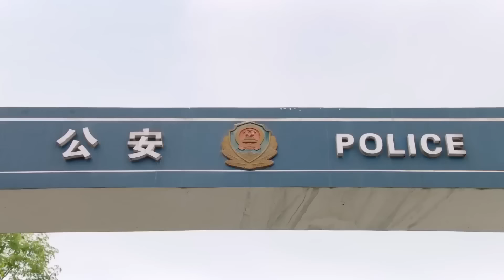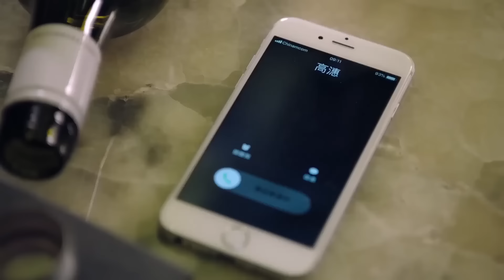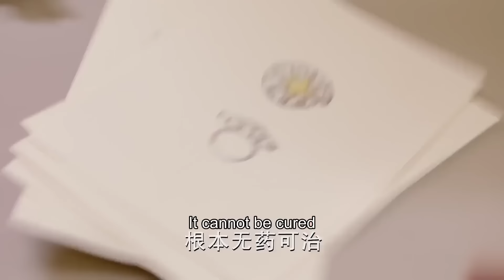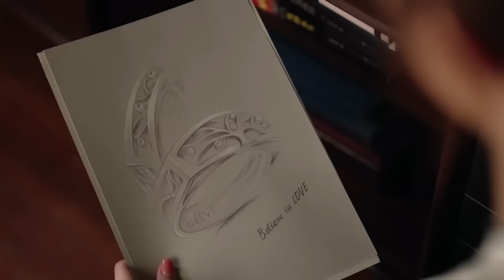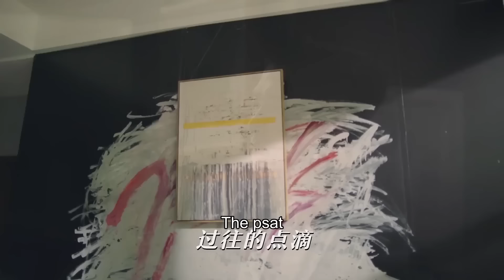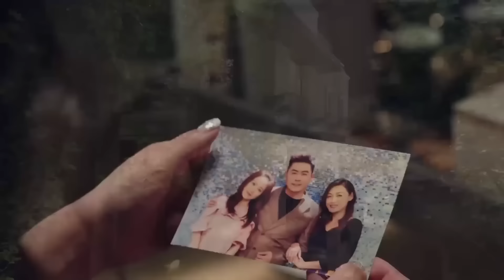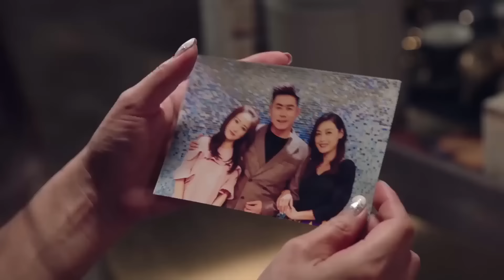MULTISUB《最遥远的你/The Most Distant Course》▶EP 44💋婚礼上惨遭未婚夫抛弃🌹支离破碎的爱情🤳还能否重新回到原点？🤳张铭恩 文咏珊 最遥远的距离#🧡中国电视剧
剧名Name：最遥远的你/The Most Distant Course
主演Cast：张铭恩 文咏珊#
剧情简介：婚礼上惨遭未婚夫抛弃🌹支离破碎的爱情🤳还能否重新回到原点？